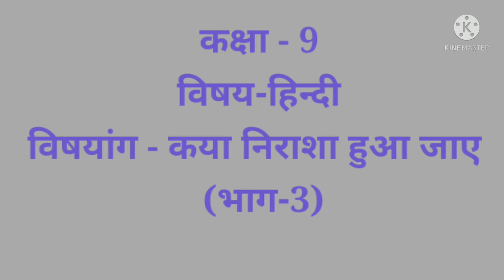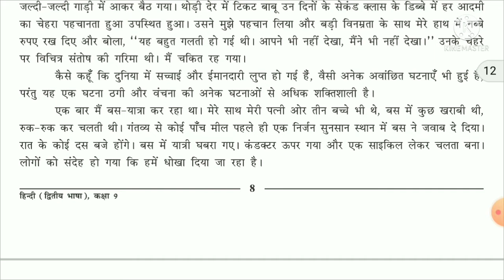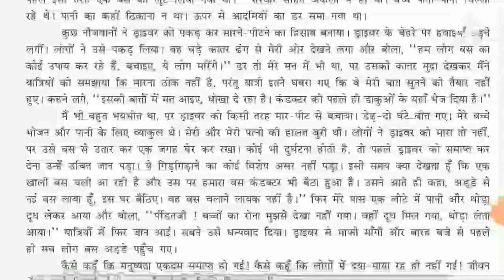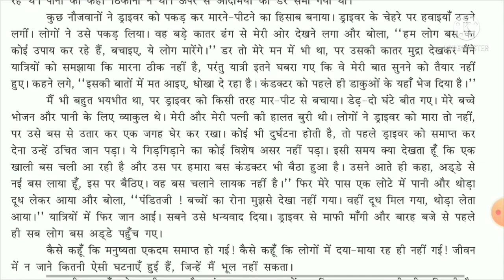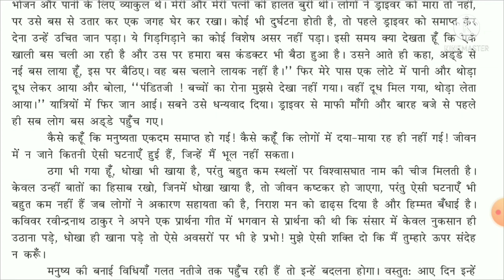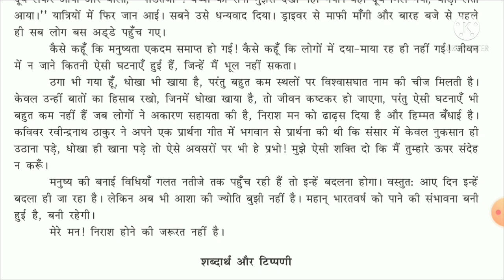std. 9th|हिन्दी|गद्य-3 क्या निराश हुआ जाए(भाग-3)| by Rauf sir